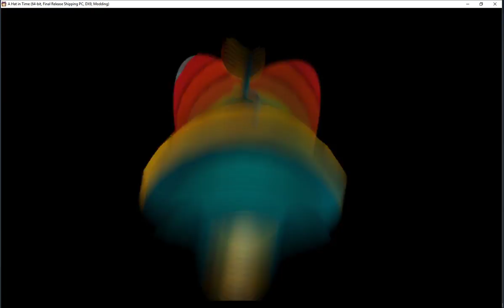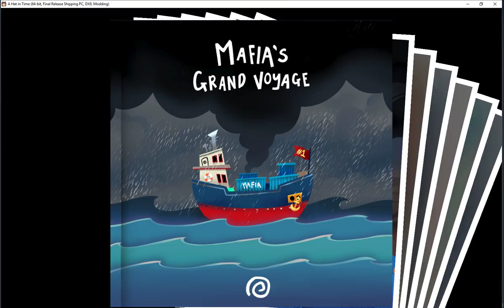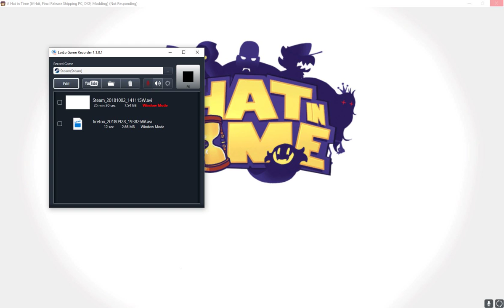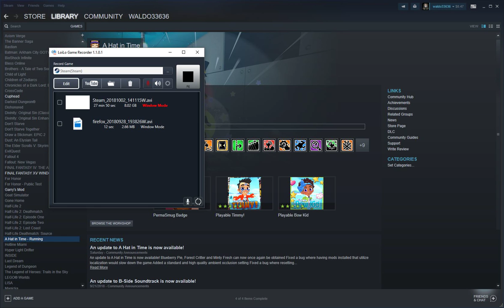Steam 20181002 141115W